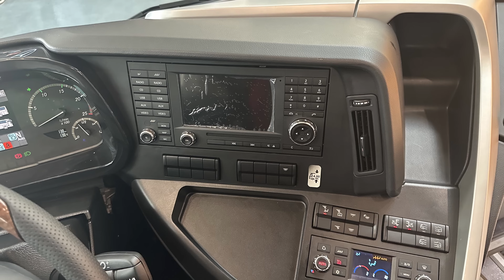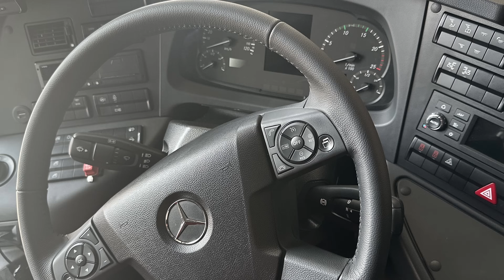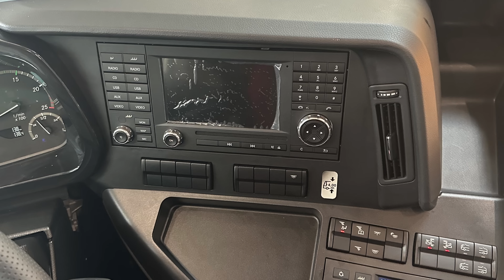Yeni Tourismo ve Travego Yolcu ve Şoförü Daha Güvenli ve Konforlu Seyahate Davet Ediyor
Sektörün tercihi Tourismo ve Travego yenilendi. Mercedes-Benz Türkiye en gelişmiş sistemlerle donatılmış ve güçlü Ar-Ge alt yapısı ile donattığı fabrikasında ürettiği yeni Tourismo ve Travego otobüslerini kamyonumdergisiyoutube izleyicilerine tanıttı.